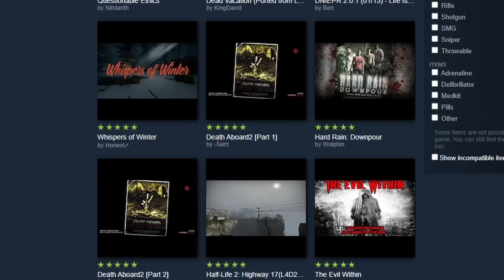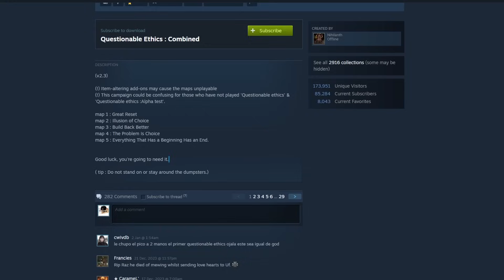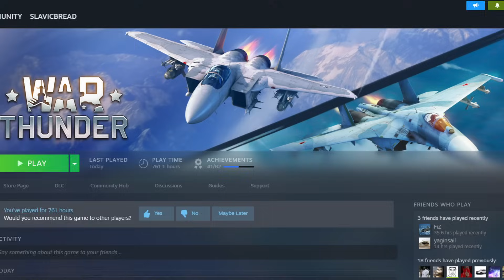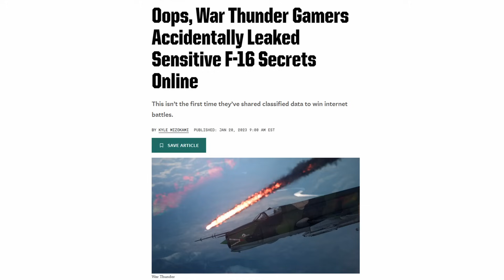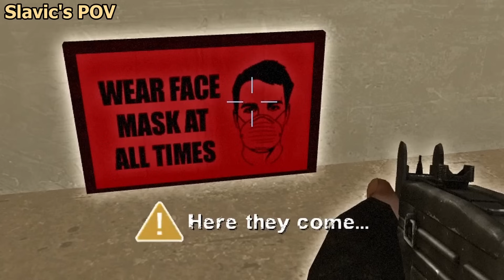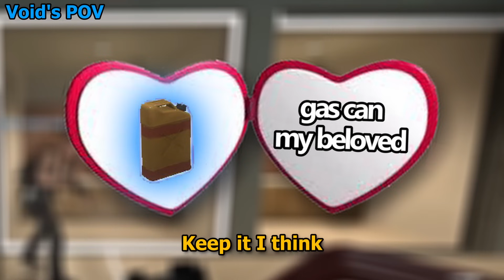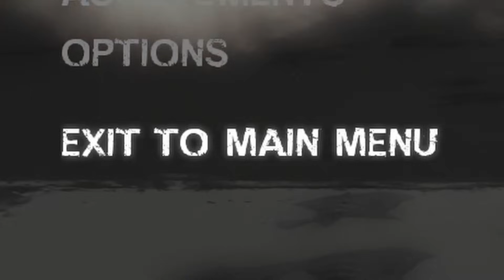4 Idiots try to beat a 'DIFFICULT' L4D2 Custom Map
Check out War Thunder and use my link for a free large bonus back with boosters, vehicles, and more

I forced my "artistic" and "regarded" friends to play a difficult L4D2 custom map. Here's how it went.

I'm also gonna be streaming more attempts on this map on April 6th and 7th at 6 PM CET. Be there or be square.